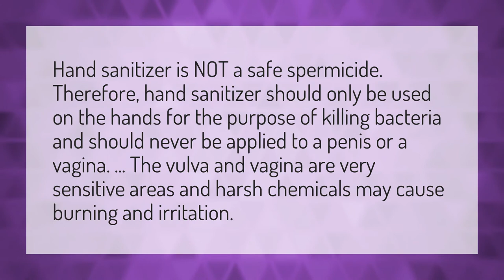Can we use sanitizer on private parts?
Drink Hand Sanitizer • Can we use sanitizer on private parts?